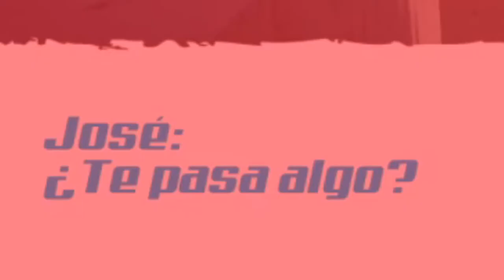I'm so sorry for this video